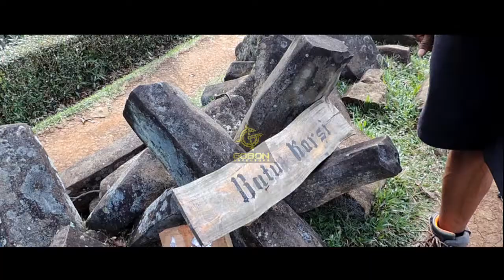Jejak Harimau Purba Gn. Padang - Jawa Barat